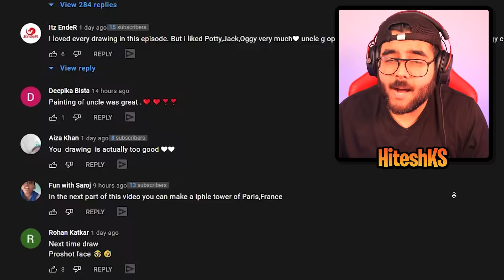🔥 CRAFTING DRAGON ARMOR in MINECRAFT Haggapur 😎 | HAGGAPUR Episode 15 | Hitesh KS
Hitesh KS Hindi Gaming Presents HAGGAPUR SMP Minecraft Hindi | Crafting Diamond Dragon Armor for my PET EVOLVED DRAGON by collecting and mining diamonds in HINDI FUNNY GAMEPLAY.

💻My System 💻
i7 7700k
32GB DDR4
RTX 3080
RTX 2080 SUPER
1TB SSD
1TB HDD
Monitor 1
Monitor 2